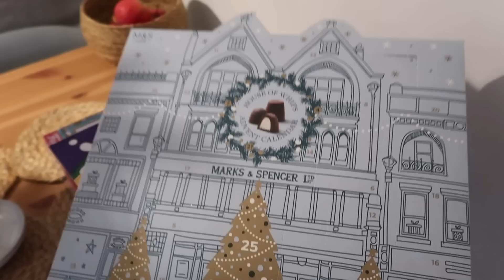CHRISTMAS DECOR TOUR 2022!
It's time for this years decoration tour! Hope you enjoy!